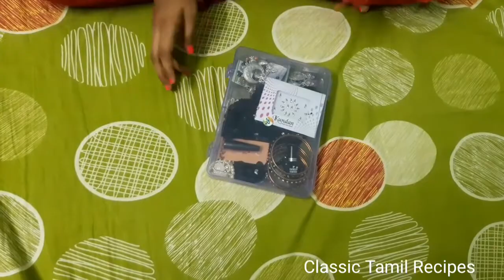Birthday vlog/ shopping/பிறந்த நாள் கொண்டாட்டம்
Welcome to Classic Tamil Recipes

Watch this video and  enjoy yourself.Our More videos go to these links.